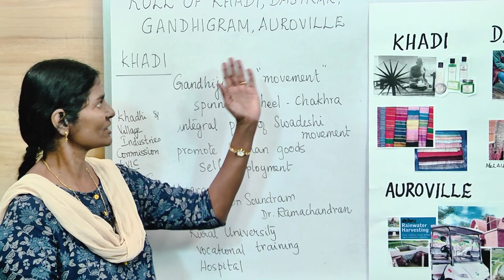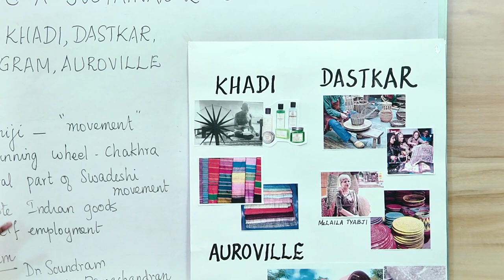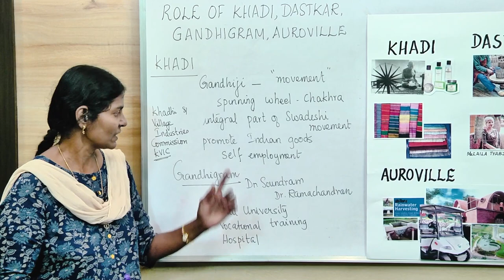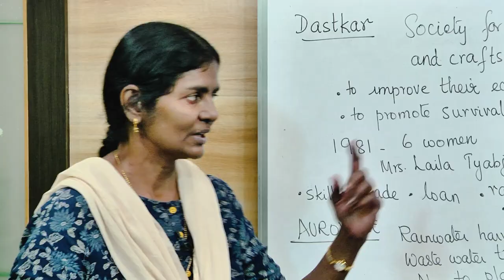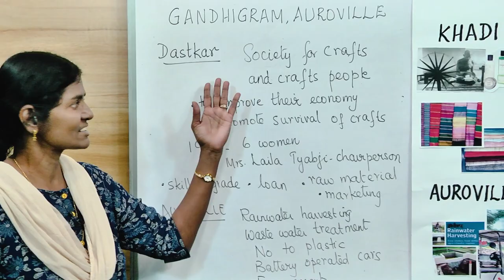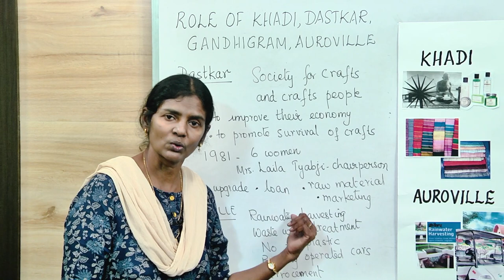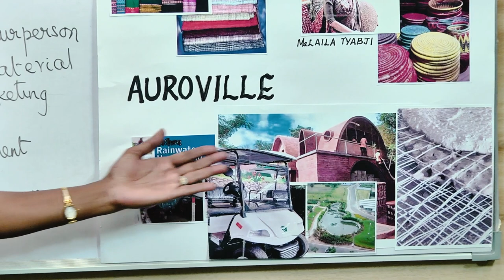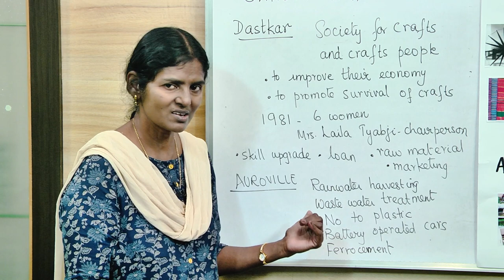Role of Khadi, Gandhigram, Dastkar, and Auroville in Sustainability | Environmental Applications 10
Evolving Sustainable Paradigm part 2 | Role of Khadi, Gandhigram, Dastkar, and Auroville in Sustainability | Environmental Applications Class 10 ICSE | Cynthia Sam

This is a short session on ROLE OF KHADI, GANDHIGRAM, DASTKAR, AND AUROVILLE from the chapter 'EVOLVING SUSTAINABLE PARADIGM' according to the latest syllabus - ICSE Class 10 Semester 2 Syllabus of Environmental Applications.

Topics Included:
Khadi
Gandhigram
Dastkar
Auroville
And more...